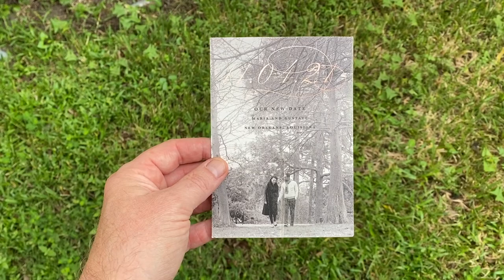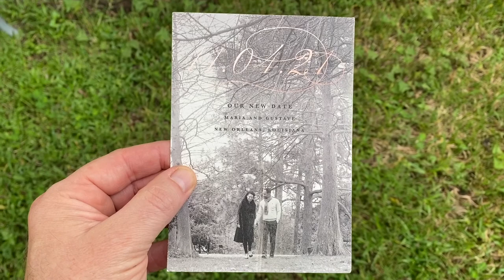GK Vlog 9 23 2020 - ALMOST DONE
Continued from yesterday's vlog, I'm almost done painting the stairway and entrance to my studio loft.  :)

Super Fast SD Cards: Sony G sd card
Best Batteries for Fuji XT3 : Wasabi Batteries
Battery Grip for Fuji XT3 :
Favorite Lens: 16mm 1.4
Best sky replacement software: Luminar 4